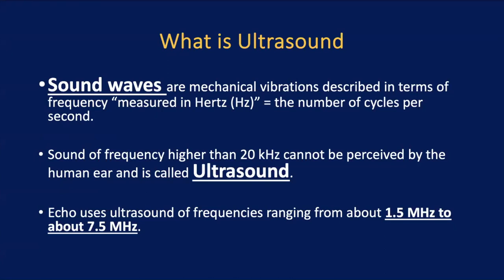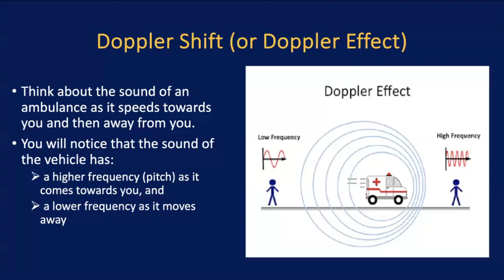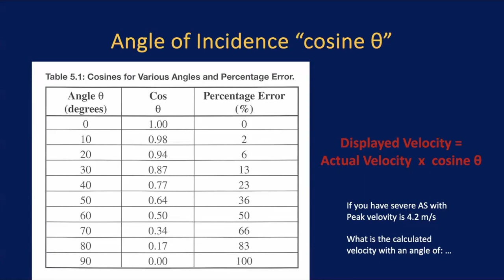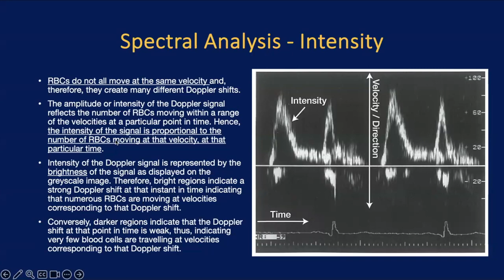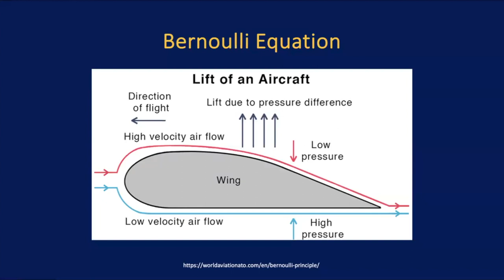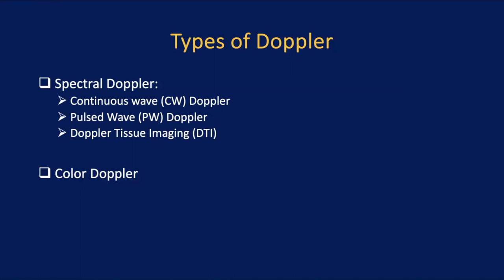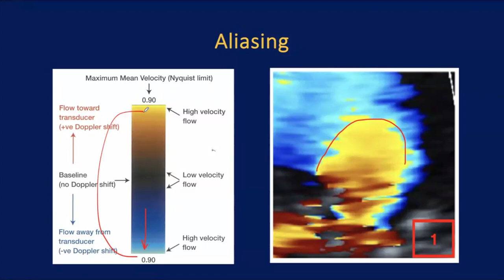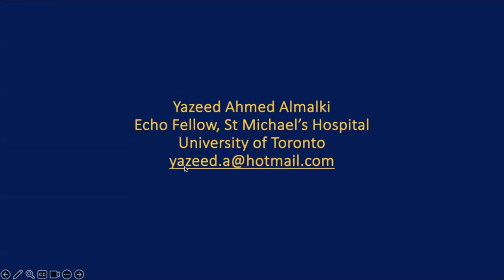Echo Core Curriculum: Basics of Echo Doppler (Part 1)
Speaker: Dr Yazeed Almalki
Echo Fellow, St. Michael's Hospital

Objectives:
1. Understand the basics of sound wave physics
2. Discuss Doppler principles, including Doppler shift, Doppler modalities, spectral analysis, Aliasing, etc
3. Review common Doppler artifacts